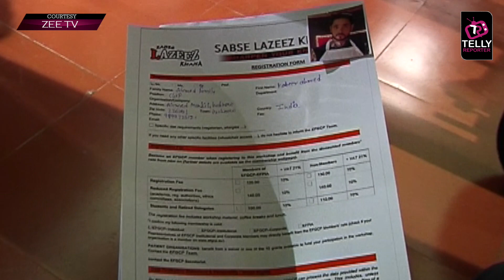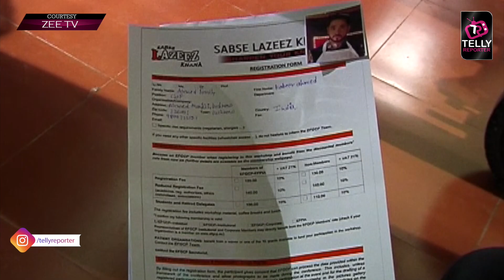Ishq Subhan Allah: Kabir Gets Angry On Zara Filing His Name In The Competition | Zee TV Serial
Ishq Subhan Allah ZEE TV : Kabir Gets Angry On Zara For Putting His Name In The Competition | Adnan Khan, Eisha Singh